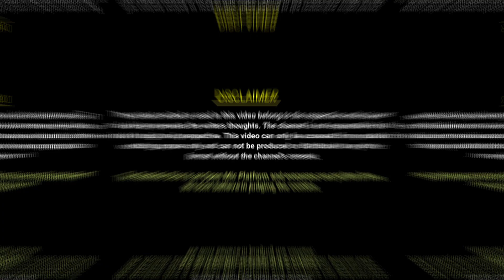EK Ladka Aksar Teri Batien Karta Tha | Yash Sapra Poetry | TRD Poetry | The Realistic Dice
Tittle - EK Ladka Aksar Teri Batien Karta Tha | Yash Sapra Poetry | TRD Poetry | The Realistic Dice